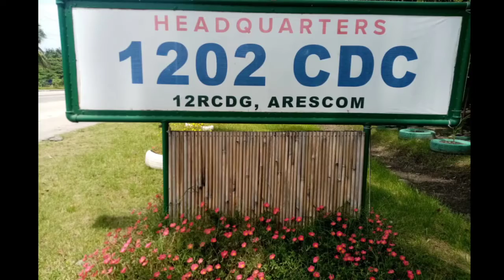26 May 2021